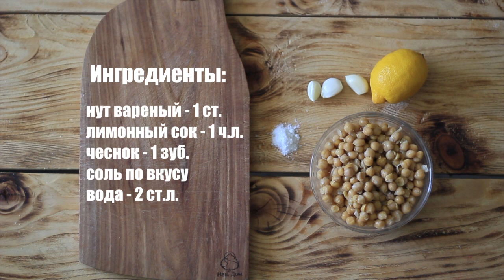Пикантный Нут | и Сахар Ок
Вкуснеший и полезнейший паштет всем, особенно диабетикам.

Татьяна Остапенко
Врач общей практики семейной медицины, физиотерапии, лечебной физкультуры
Специалист по питанию (Plant-Based Nutrition Корнельский университет, США)
Член American College of Lifestyle Medicine
Врач лечебно-оздоровительного центра «Наш Дом» , Винницкая обл., Украина.

Центр "Наш Дом" занимается профилактикой и лечением сердечно-сосудистых заболеваний, сахарного диабета, заболеваний обмена веществ, пищеварительного тракта и других хронических неинфекционных заболеваний.